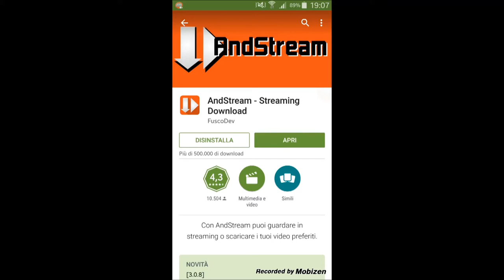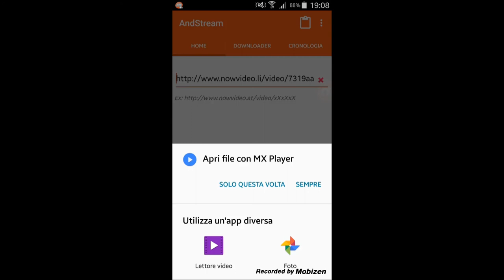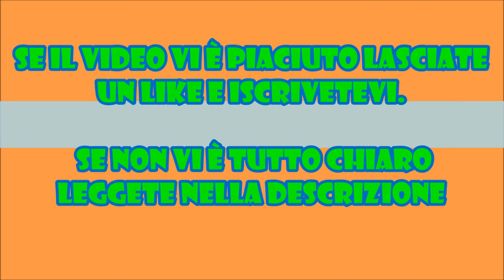Come scaricare film gratis su android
Salve ragazzi in questo video vi mostreremo cm scaricare film appena usciti dal cinema in modo semplice e gratuito...x chi avesse problemi commentate. ciaoo dai we are macumba